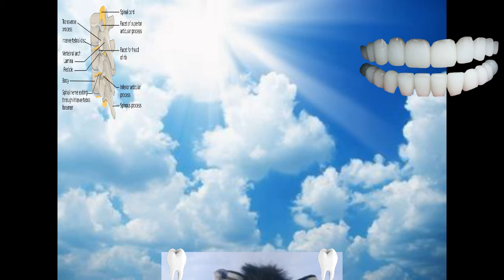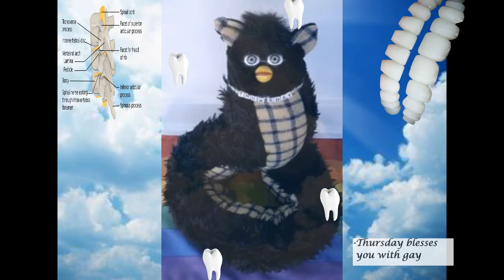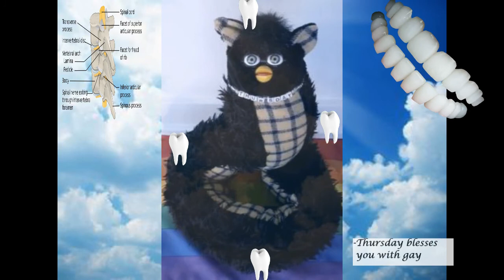Ave Thursday [3 minute gay hymn to Thursday Plurbonym-Boyporridge]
A silly video idea I had based on those worship hymns used to see in church and on tv.